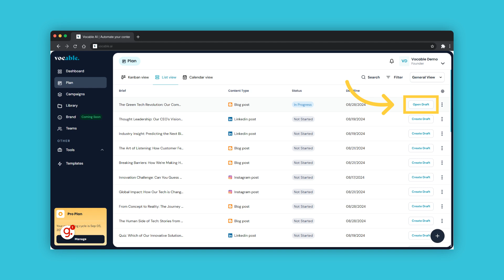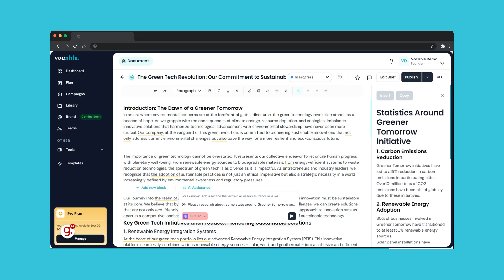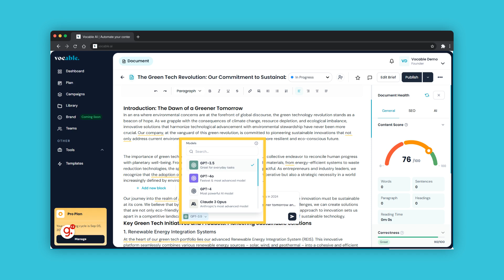Vocable.ai Step 4.1: Prompt GPT, Claude, and Gemini AI Models Directly from Our Text Editor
In this Vocable.ai tutorial, we’ll show you how easy it is to access GPT, Claude, and Gemini models—all from a single prompt box. Whether you’re looking to expand your content, fine-tune your drafts, or just add some extra flair, you’ve got all the AI power you need right at your fingertips without needing to toggle between different chatbot platforms or subscriptions!